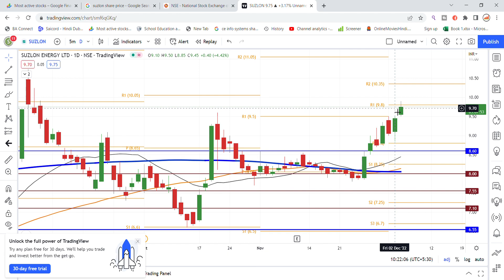Suzlon Share News Today | Suzlon Energy Latest News